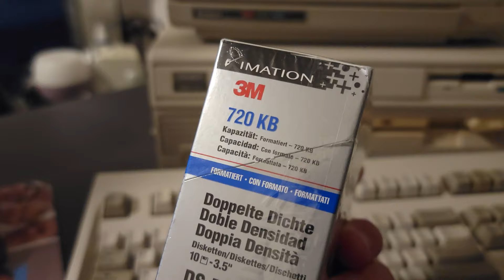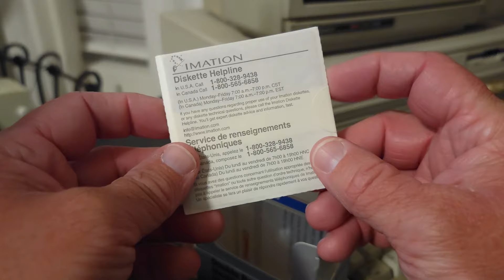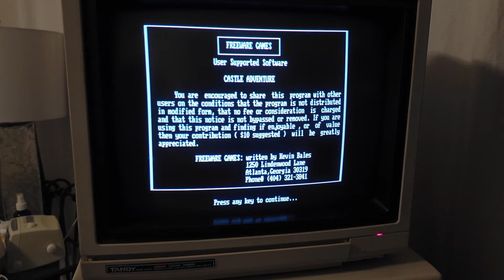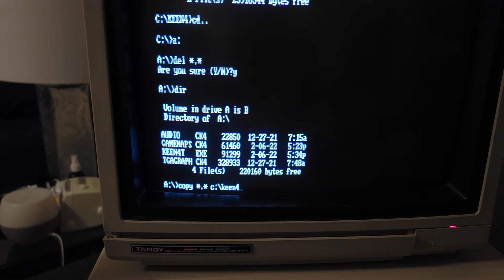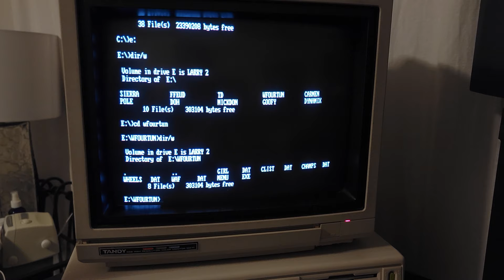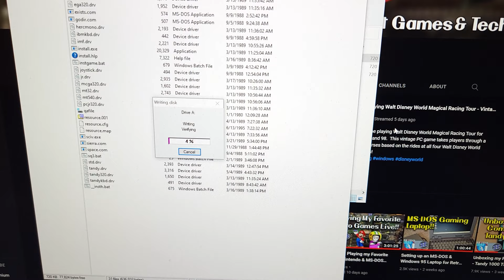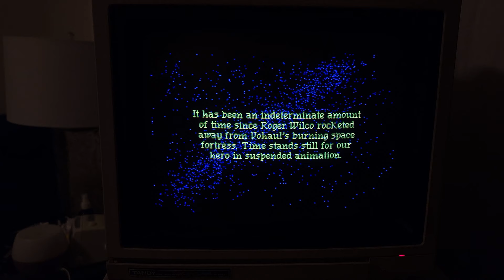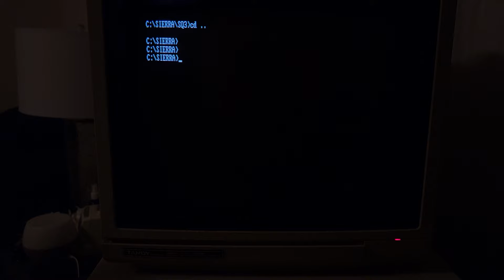Unboxing Factory Sealed 720KB Floppy Disks & Playing Games on my Tandy 1000 TL/2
Today, I'll be opening some Factory Sealed, Brand New 720KB Floppy Disks that have been in their package for over 20 years!  We will use these disks to copy games to my Tandy 1000 TL/2 Computer and enjoy some classic MS-DOS Gaming!